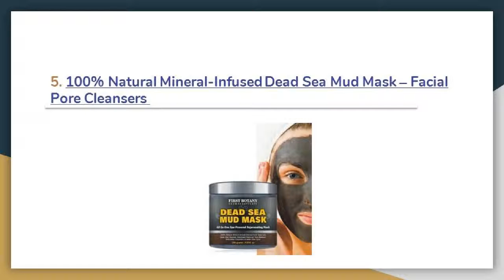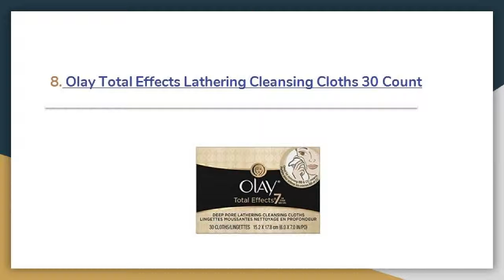Best Facial Pore Cleansers Review In 2019 – A Step By Step Guide